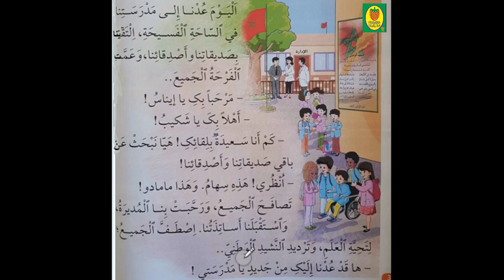قراءة النص الوظيفي عدنا إلى المدرسة في رحاب اللغة العربيىة المستوى الثاني ابتدائي الصفحة 36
القراءة/عدنا إلى المدلرسة/في رحاب اللغة العربية/المستوى الثاني ابتدائي/الصفحة 36